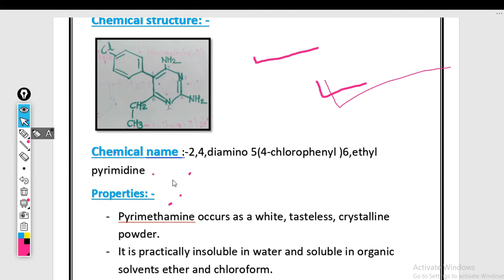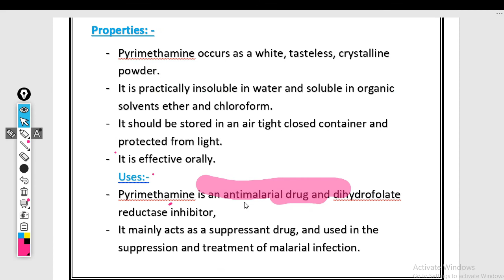pyrimethamine drug structure, chemical name, uses, properties preparation full explain